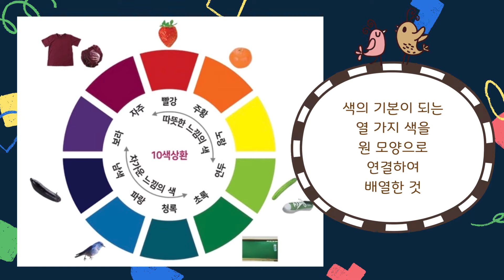따뜻한 색 하트 접기/하트 종이접기/10색상환/차가운 느낌의 색과 따뜻한 느낌의 색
​ @옥쌤TV  10색상환의 색 중에서 따뜻한 느낌의 빨강, 주황, 노랑 색종이로 하트 접기를 했어요.